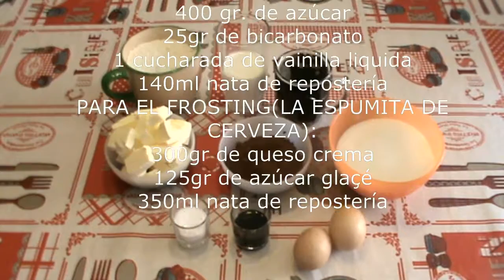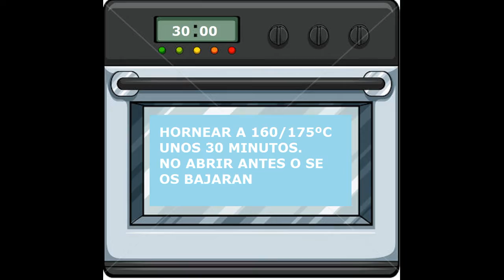Tarta guiness o de cerveza-Tarta de cerveza especial dia del padre-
Una cervecita!¡Ojo que esta cerveza se come!¡No se bebe!Para el dia del padre os traigo esta tarta de cerveza y chocolate con un frosting de queso simulando una cerveza negra.¡Con su espumita y todo!